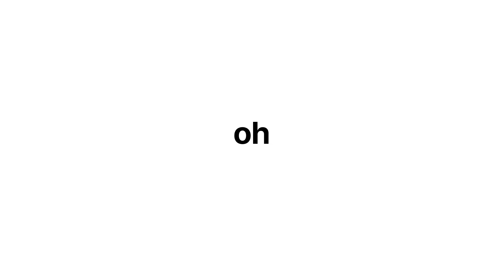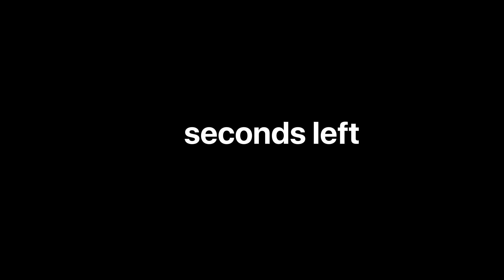Softorino 2023 Keynote Highlights (in 107 Seconds) ⚡️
Here’s all the big news from the Softorino 2023 Keynote. 🚀

📍 IMPORTANT NOTE: We have released a great app, WALTR PRO! Don't forget to check it out! WALTR PRO is a one-of-a-kind converter app that makes transferring files from a PC to an Apple device as simple as possible. After connecting the app and device, you can use simple drag-and-drop to transfer ANY files from Mac to iPad or other Apple hardware. Sounds cool, isn’t it? 😏

🚀 You may also check out our blog to find out in what other ways our apps may be helpful to you